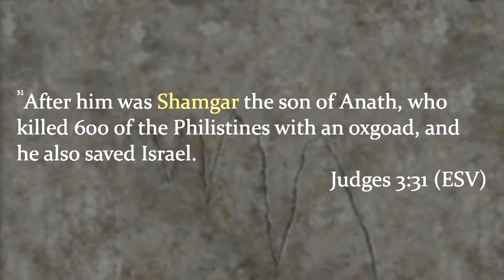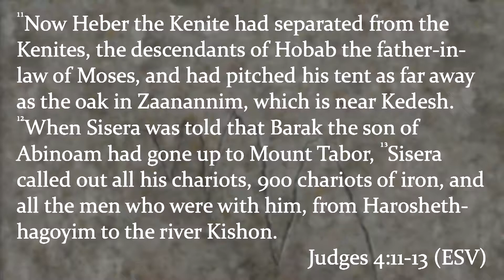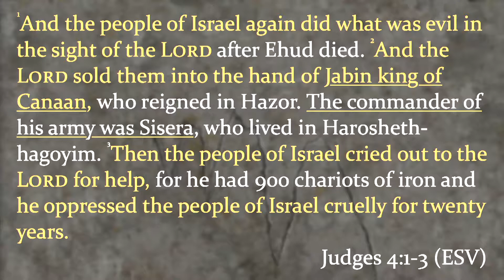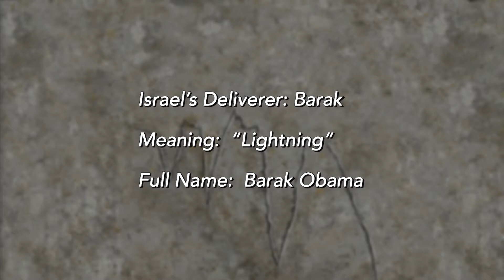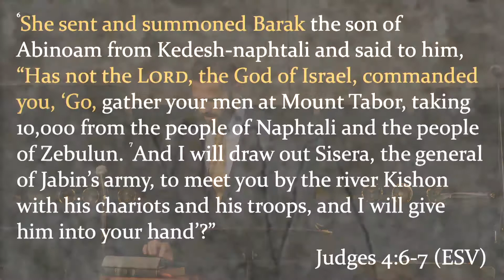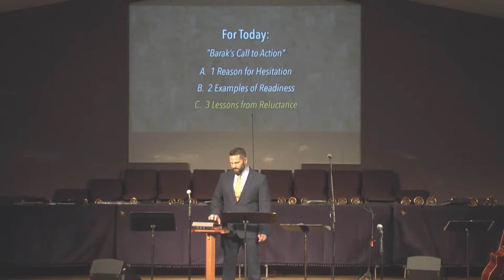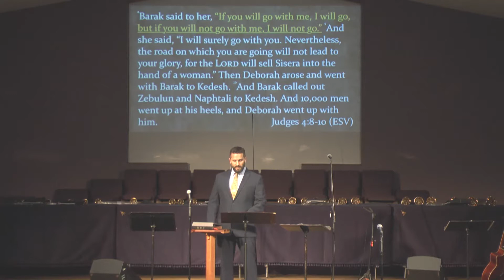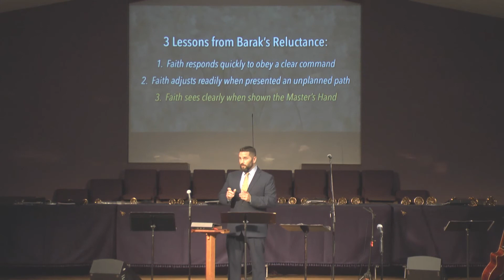Sermon: Judges: Barak - A Reluctant Deliverer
Sermon Series: Judges